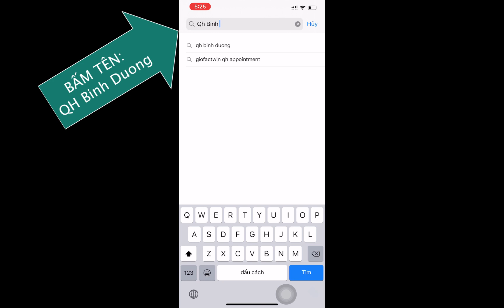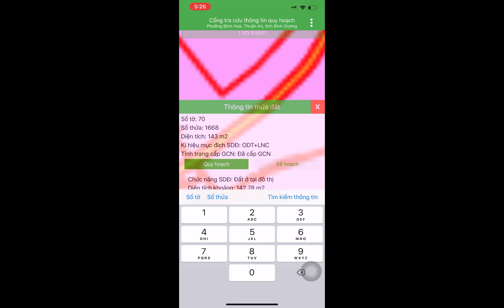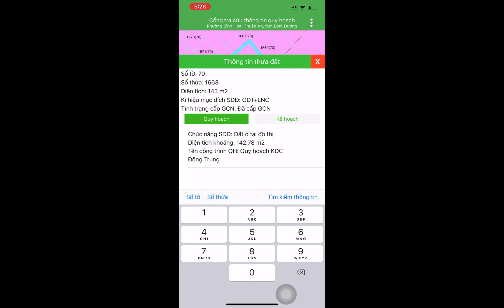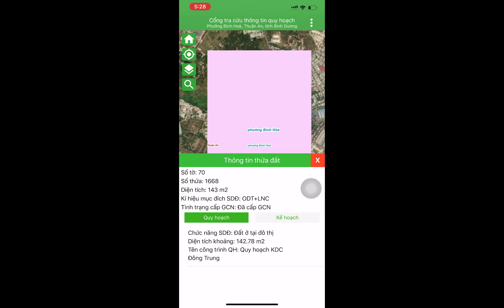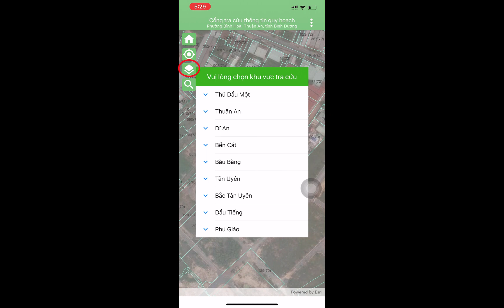Tra Cứu Quy Hoạch SD Đất Bình Dương Trên Điện Thoại [Phần 1]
XEM QUY HOẠCH SỬ DỤNG ĐẤT BÌNH DƯƠNG TRÊN ĐIỆN THOẠI & NHỮNG LƯU Ý KHI VỀ XEM QUY HOẠCH.

Tra Cứu Thông tin Quy hoạch Tỉnh Bình Dương " là ứng dụng trên điện thoại di động do Sở Tài nguyên và Môi trường triển khai xây dựng.

TẢI ỨNG DỤNG Thông Tin Quy Hoạch Bình Dương "QH Bình Dương" TRÊN APP STORE

TẢI ỨNG DỤNG QUY HOẠCH BÌNH DƯƠNG TRÊN HỆ ĐIỀU HÀNH ANDROID

LƯU Ý: Nếu Anh Chị muốn chắc chắn quy hoạch nên xem thêm UBND phường, xã khu vực BDS hoặc lên phòng Tài Nguyên Môi Trường để thông tin được chính xác hơn.
Vì có một số vị trí ứng dụng chưa cập nhật kịp & thiếu thông tin quy hoạch như trên ứng dụng
💁🏽‍♂️ Nguyễn Huỳnh Nhâm Thân
Chia Sẻ – Tư Vấn – Mua Bán Bất Động Sản
🏢 Trụ sở chính: số 133, Đặng Văn Bi, P. Trường Thọ, TP Thủ Đức, TP.HCM